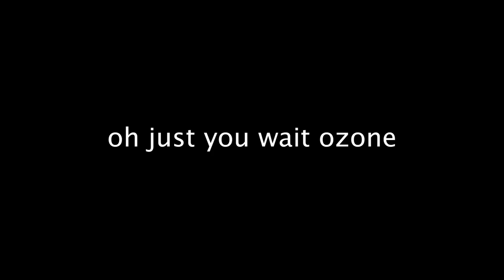THE GAME JUST GOT WAY HARDER... - POPGOES ARCADE with Ozone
For the first time ever, I'm exploring Kane Carter's world of POPGOES with the most recent installment, POPGOES ARCADE.

(っ◔◡◔)っ ♥ finally some gameplay videos ♥

Thank you to Classy Baryonyx for the awesome pixel Ozone art in the thumbnail!